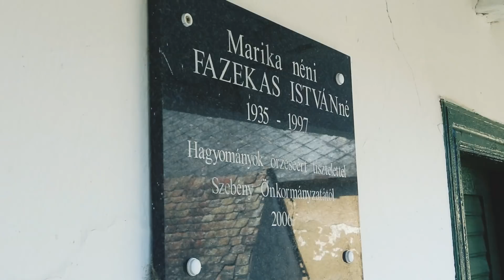Táncolva végig a falun - Szebény, 2018.